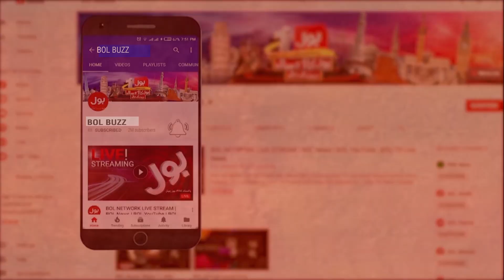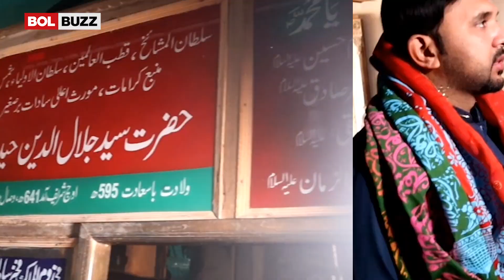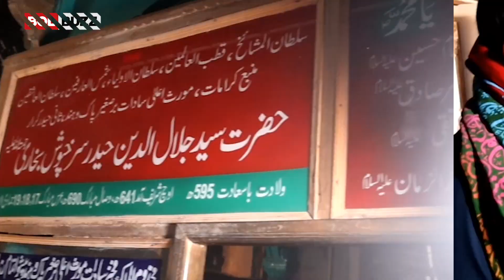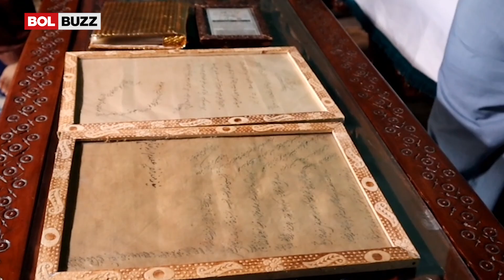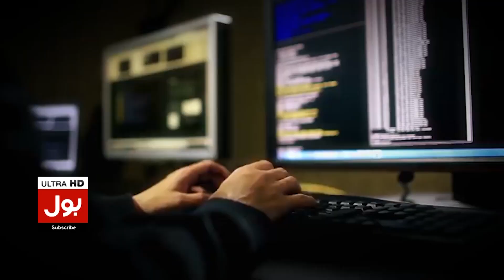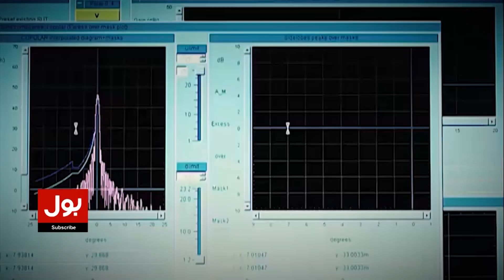Pakistan Historical Places | Uch Sharif Complete History | BOL Buzz